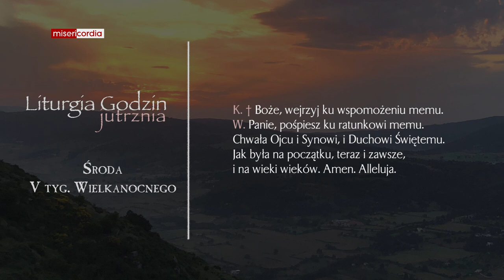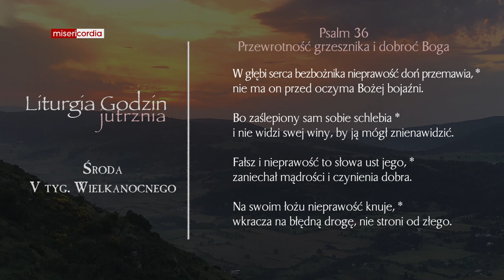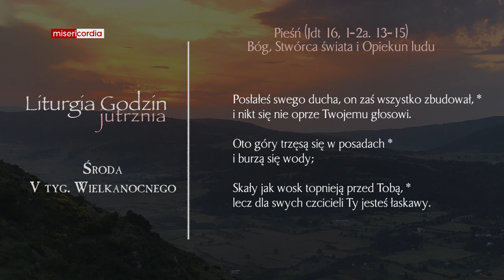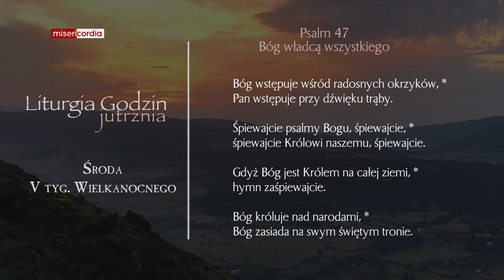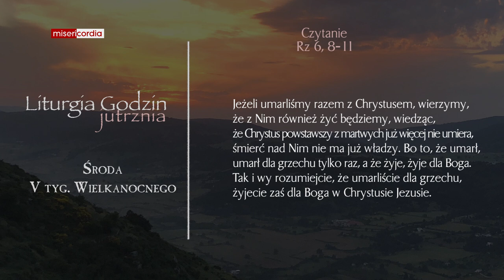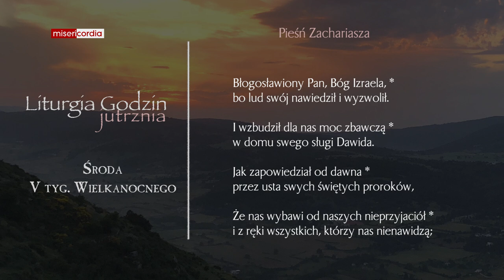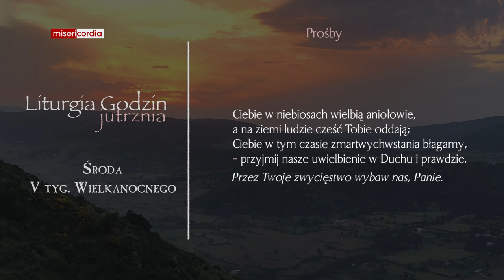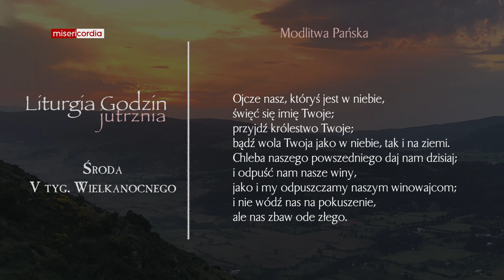Liturgia Godzin | Jutrznia | Środa, V tyg. Wielkanocnego